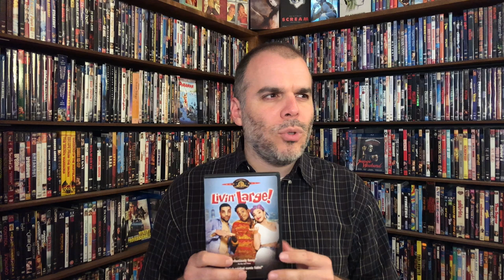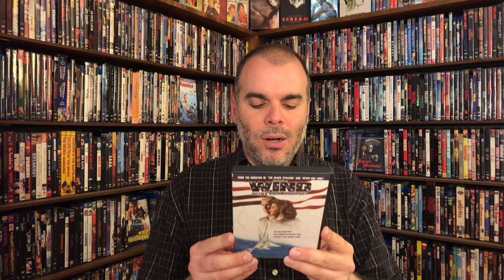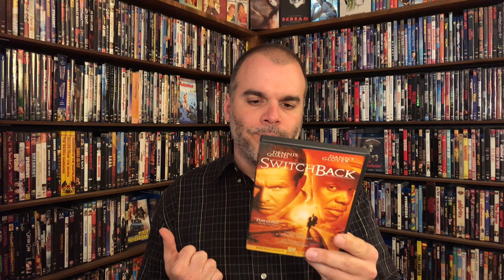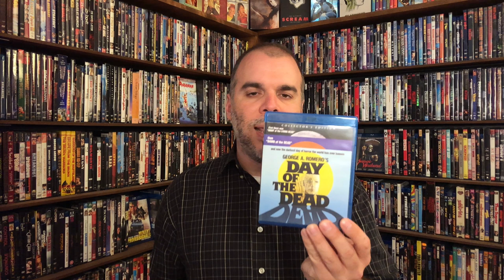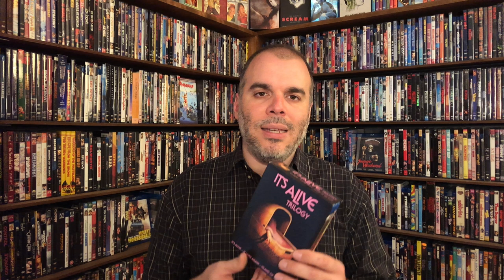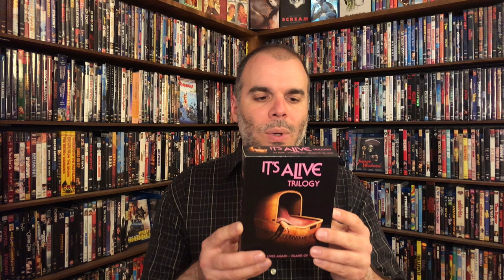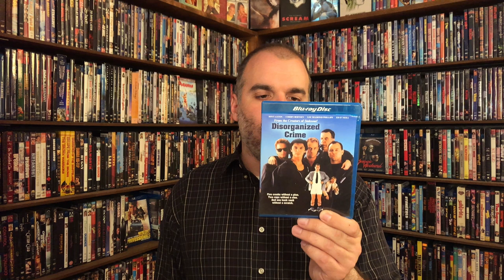COLLECTION UPDATE | August 2018 | DVD | Blu-ray | Soundtrack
My first monthly collection update!

A mix of Blu-rays (Scream Factory, Mills Creek), DVDs, soundtracks on vinyl and a few bitchin' t-shirts added to my ever-widening collection.